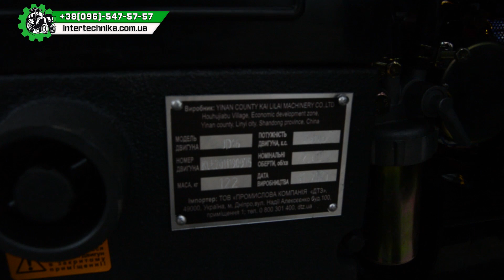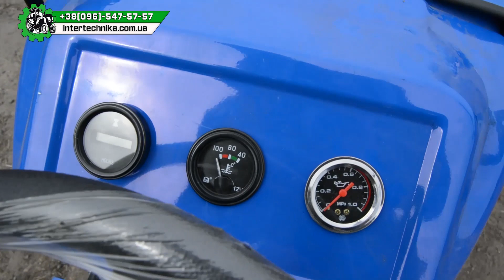ДЕШЕВЫЙ и МОЩНЫЙ МОТОТРАКТОР от DW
Дешевый и отличный мототрактор DW 160 KXL. Не стоит переплачивать за бренд. Этот мототраткор выполнит всё и более.